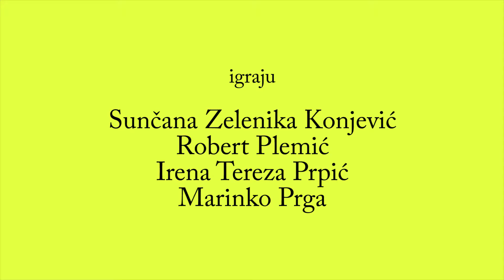Bog Masakra Trailer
Yasmina Reze BOG MASAKRA, redateljica Lea Anastazija Fleger
Adaptacija scenskog prostora: Lea Anastazija Fleger
Kostimografkinja: Žarka Krpan
Igraju: Sunčana Zelenika Konjević, Robert Plemić, Irena Tereza Prpić, Marinko Prga